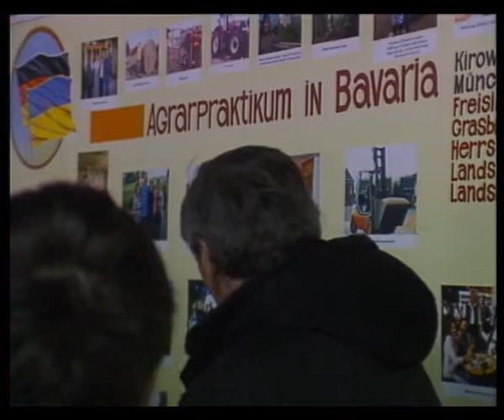День открытых дверей в КНТУ 6 марта 2013